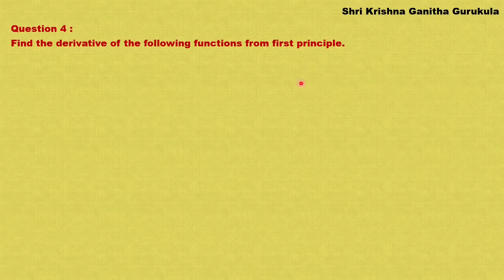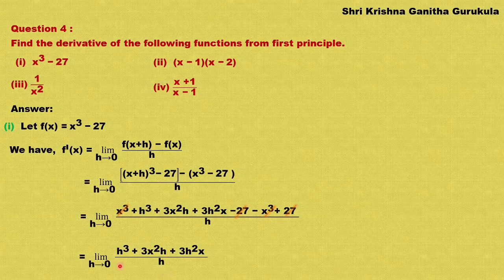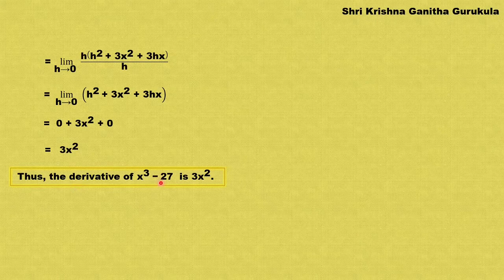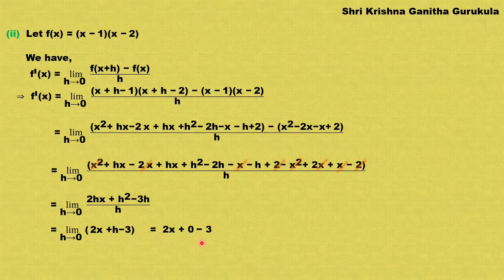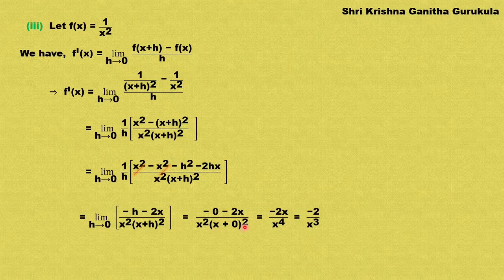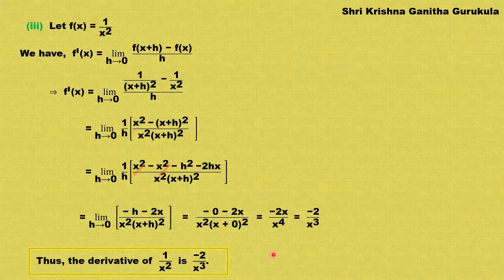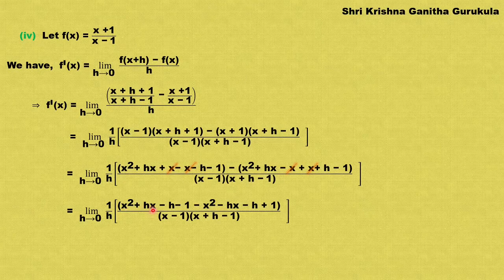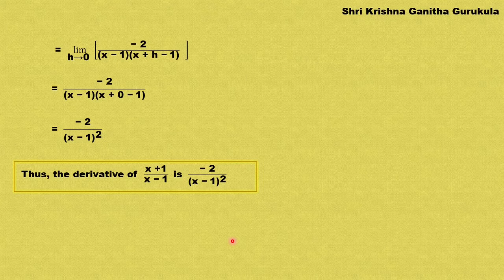Ex 13.2 Q No 4|1st puc Limits and Derivatives in Kannada | 1st puc maths in kannada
and
My Channel on Cooking